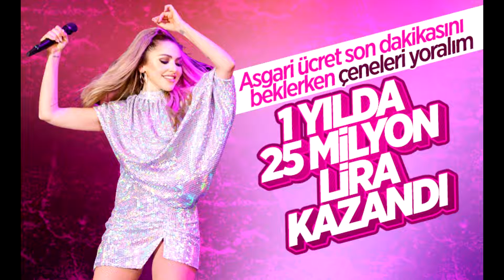Hadise 2021 zengini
Hadise 2021 zengini. Hadise servetine servet kattı